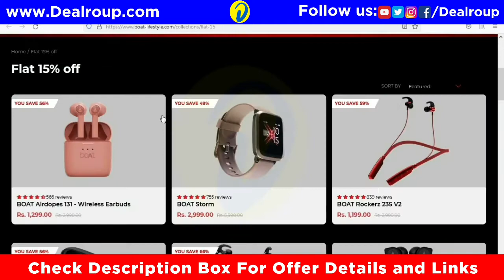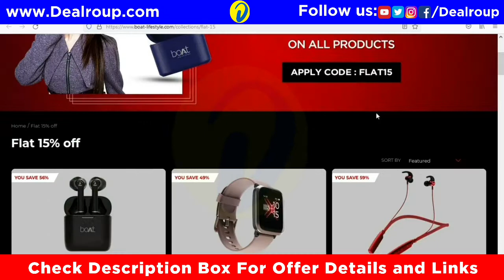boAt Sale Offers Today : Get Flat 50% to 70% OFF + Extra Flat 15% OFF via boAt Coupon Code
boAt Sale Offers : Get Flat 50% to 70% OFF +  Extra Flat 15% OFF via boAt Coupon

💥 boAt Offer 💥

🔥 Get Flat 50% to 70% OFF on boAt Products
 😍 Extra Flat 15% OFF via Coupon (FLAT15)

Today's BEST Deals on Amazon